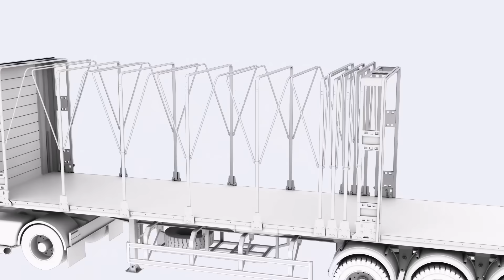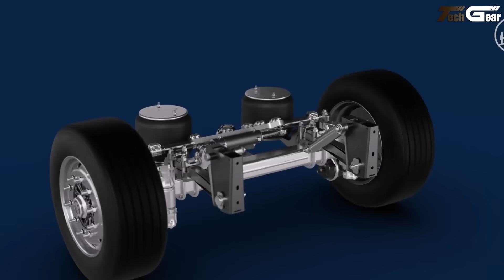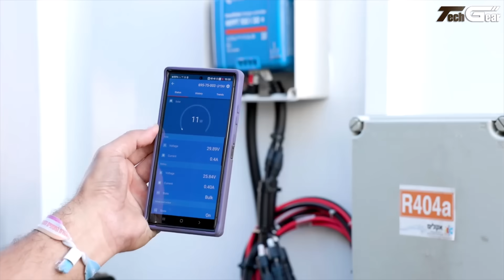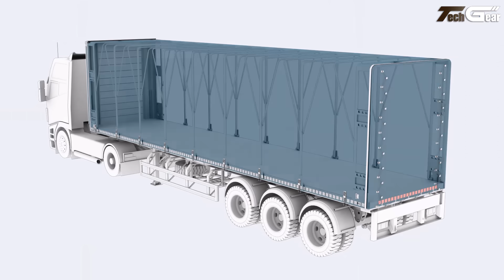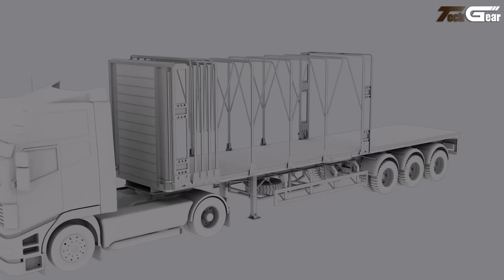Next Level Truck Inventions You Need To See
Welcome to a world where trucks are smarter, stronger, and more advanced than ever before! In this video, we’re diving into Next Level Truck Inventions You Need To See — showcasing the latest breakthroughs revolutionizing the transport industry. From self-driving robo-trucks and solar-powered systems to intelligent trailers and precision reversing control, these innovations redefine what’s possible on the road.

00:00 - Introduction

00:41 - 1. EMTECH - 3 NNT-1R-3H

01:33 - 2. EX9 Unmanned Transport

02:25 - 3. Kodiak Driverless RoboTrucks

03:32 - 4. BPW ACTIVE REVERSE CONTROL

04:29 - 5. Alpha HD Trailers

05:17 - 6. Benalu SLIDOOR

06:08 - 7. Apollo Solar Kit

06:51 - 8. NT GROUP Tipping Trailer

07:37 - 9. Faymonville Combi MAX

08:23 - 10. OPEN ALL CONTAINER

09:08 - 11. KLP Coil Transport Cradle

09:58 - 12. Collett 150 Tonne Girder Frame Trailer

10:47 - 13. Cramaro Tarp-All

11:30 - 14. Freightliner Active Lane Assist 2

12:13 - 15. Steelbro Sidelifter

Discover how cutting-edge engineering and automation are transforming modern trucking for greater safety, efficiency, and sustainability. Whether you’re a truck enthusiast, driver, or tech lover, these inventions will blow your mind!